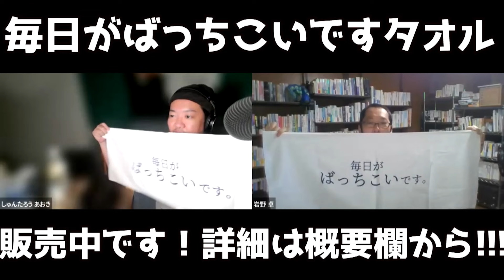YouTuberに親近感がわく心理学的な理由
☆2ndチャンネル「心理学おたくチャンネル」もよろしく！

☆「毎日がばっちこい」タオルを作りました！販売フォームは以下！

ラジオネーム 　精神科医 〇崎〇樹さん
「テレビやYouTubeで見ている人に、まるで友人のような親しみを感じることについて教えてください」